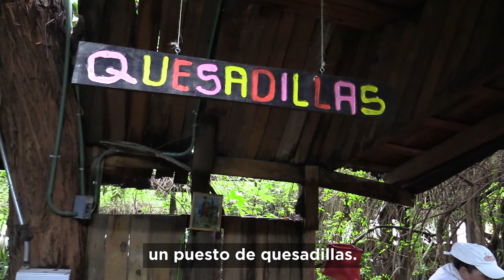ConUnCafé | Alex Viedma: diputado, fan del Cruz Azul y la comida empanizada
Él dice que no empezó joven, pero a Alex Viedma le gustaba ver el Canal del Congreso desde que iba en primaria. ConUnCafé nos cuenta de su infancia entre fútbol y quesadillas.